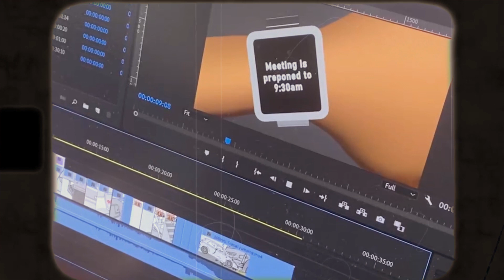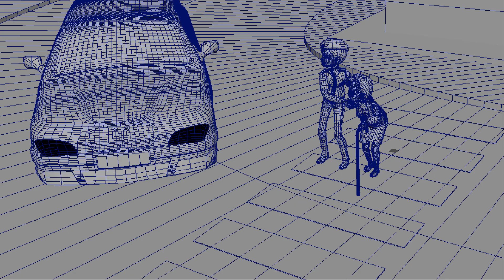Thưởng thức ngay tác phẩm đạt giải Nhất 100HRs Creative Marathon của Arenaites | Arena Multimedia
🔥 Cuộc thi 100HRs là nơi hội tụ những chiến binh ở lĩnh vực làm phim hoạt hình 3D trên khắp các nước, trong đó có sự góp mặt của 3 nhóm chiến binh tại Việt Nam: Arena Multimedia Cần Thơ, Arena Multimedia Hồ Chí Minh và Học viện MAAC Việt Nam.

🔥 Sau nhiều ngày thi đấu gian nan,  Arena Multimedia Hồ Chí Minh đã xuất sắc mang giải nhất về đội của mình dưới sự dẫn dắt của thầy Phan Nhật Trung.

🔥 Những gương mặt teamArenaites sáng giá
Khánh Linh
Kim Châu
Huy Đỗ
Chuong Nguyen
Huy Laiquoc
Rainous Giang

✨ Chiến thắng của các bạn vô cùng xứng đáng với những gì các bạn đã nỗ lực hoàn thành. Cảm ơn các thành viên đã cố gắng hết mình trong vòng 100HRs và mang lại niềm tự hào cho Arena Multimedia cơ sở Hồ Chí Minh rất nhiều.

✨ Các Arenaites thế hệ tiếp theo hãy cố gắng để tiếp bước các tiền bối tham dự cuộc thi 100HRs này nhé!